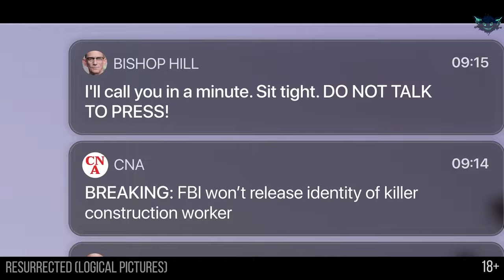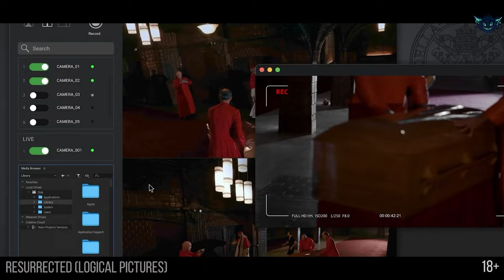🎬🍿Top 10 Best Sci Fi & Fantasy Movies | Best Sci Fi & Fantasy Films to Watch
Time travel, ghosts, telekinesis, dark fantasy, and more in today's video.

Hello everyone! Welcome to my ShadowTavern. Today's episode features some of the greatest sci-fi and fantasy movies of the past few years.

Make yourself comfortable and have a great time watching.

In this video:

00:00 intro
00:23 65 (Sony Pictures Releasing)
01:20 Haunted Mansion (Walt Disney Studios Motion Pictures)
02:32 The Tomorrow War (Prime Video)
03:14 Resurrected (Logical Pictures)
04:19 The Witch Part-2: The Other One (Next Entertainment World)
04:56 The Tragedy of Macbeth (A24, Apple TV+)
05:53 Finch (Apple TV+)
06:42 Swan Song (Apple TV+)
07:20 The Green Knight (A24)
07:54 Dýrið / Lamb (A24)
08:46 Outro